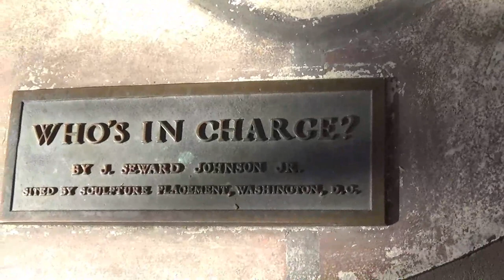Exploring State Street Santa Barbara CA,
A walking tour of Santa Barbara, California. State Street is pedestrian use only and closed to vehicles. This was filmed on January 28th 2023.